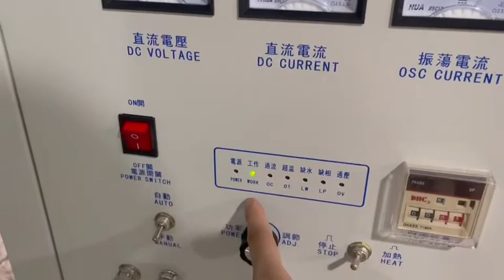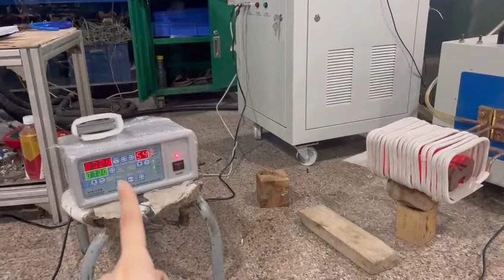JLC-60KW Induction Heating Machine with Infrared Temperature Controller for Keeping Heating 1 Minute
►Details:
💡Machine: Induction Heating Machine
💡Application: Heating for 1 Minute